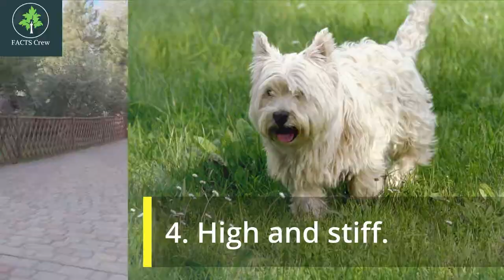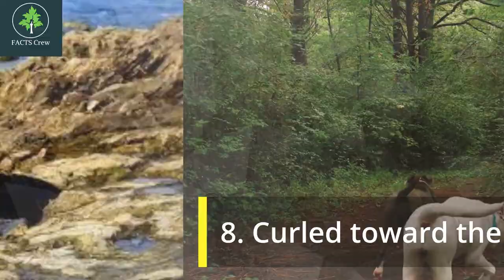10 Ways Dog’s Communicate with their Tail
10 Ways Dog’s Communicate with their Tail🤣

😊😊Our purpose, in making a compilation, is NOT to steal other people's videos but to share the quality videos with our channel Families.
We will remove the clip, video, or come to an agreement. Thank you.